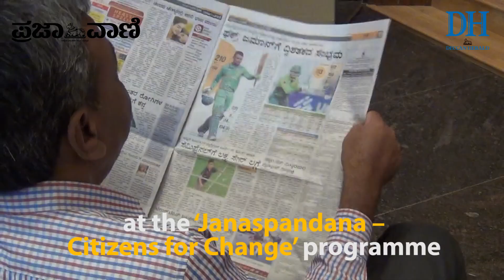Janaspandana at Chitradurga: Complaints pour in on lack of basic facilities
The residents of the city put forth their complaints in front of the officers and elected representatives at the ‘Janaspandana – Citizens for Change’ programme organised by Deccan Herald and its sister publication Prajavani at the Ta Ra Su Rangamandir in the City on Saturday.